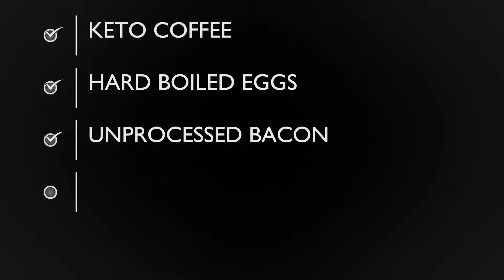5 FAVORITE KETO SNACKS LOVELAND 22 DAY WEIGHT LOSS PROGRAM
5 FAVORITE KETO SNACKS LOVELAND 22 DAY WEIGHT LOSS PROGRAM